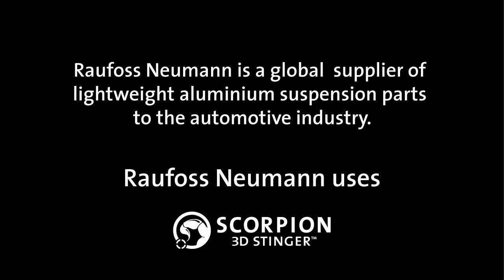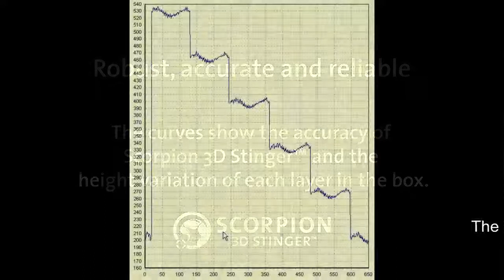3D Bin Picking with Scorpion 3D Stinger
The Global supplier of lightweight aluminium suspension parts to the automotive industry Raufoss Neuman did choose Scorpion Vision to solve a challenging 3D Bin Picking application. The task were to reliably pick 6 layers with 120 part direct from the shipping package box. Before the Scorpion 3D Stinger 3D Stereo Vision based solution the parts were manually picked from the box and stacked on custom plate to enable Robot Picking with the aid of a old fashioned 2D robot vision system. Using Scorpion 3D Stinger added uptime and contributed to a significant cost-saving!